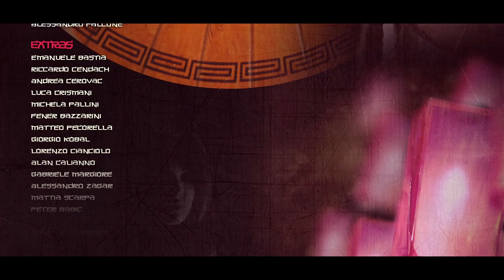Short Film - From Iron to Gold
From Iron to Gold - This society is in downfall and all men are in the hands of the powerful ones. The echo of nature is always weakening, but someone can still change things...

Andrea Suban
Pamela Covelli

Mia Belluzzi
Michela Pallini
Fener Bazzarini

Adriano Braidotti
Marco Mace Rodella

FalCrow Production:
We are a young film team/production specialized in short films.
Our goals are to send good messages through films, inspire people to being creative, become a great production and collaborate with other amazing artists and people with cool ideas or potential.
We are inspired by people like Hayao Miyazaki & Studio Ghibli, JuBaFilms, Daniel Cloud Campos, Thousand Pounds and also from the manga "Bakuman" :)

Members:
Claudio Kaio Osvaldini: editor, vfx artist
Alessandro Falcone: graphic designer, cameraman